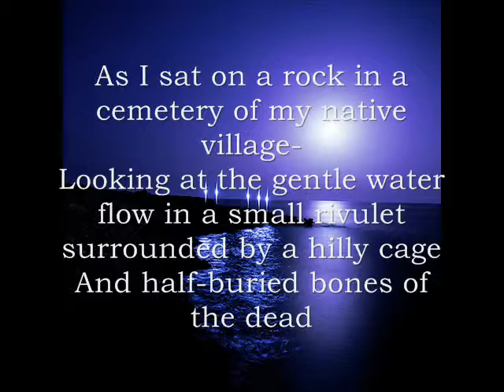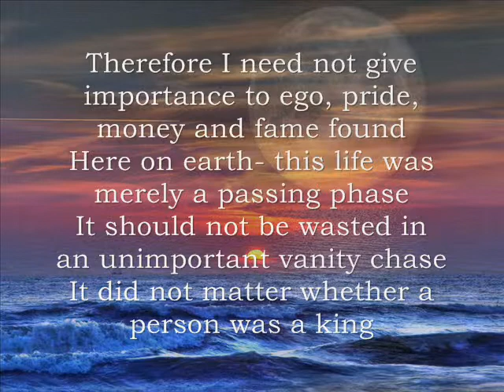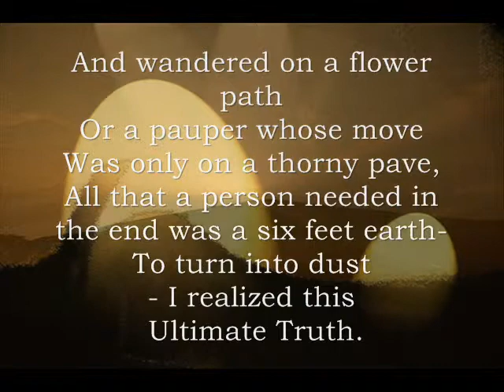Ultimate Truth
It doesn't matter whether a person is a king & walked on golden steps or a president of a nation who acquired lots of wealth & walked  on red carpets or a beauty queen who walked on a flower path and becomes a diva or a pauper who walked the path of pebbles &  thorns, all that a person needs in the end is a six feet earth to turn into dust. This is the ultimate truth

As I sat on a rock in a cemetery of my native village
Looking at the gentle water flow in a small rivulet surrounded by a hilly   cage
And half-buried  bones of the dead
I remembered all the words earlier philosophers said
The evening calm and deadly silence I faced here
Could be the mirror image of the after life there
The graves of my ancestors reminded me how short our lives were
And that there was no time for the grudges to bear
The water, air, earth, nature
And the surrounding atmosphere
Told me I would be a part of them soon
And the brief enlightened life of mine was certainly a boon
The distant burning funeral pyres reflecting in the faces of the living ones
Asserted that we were just flickering candles
Which would one day be blown away by the roaring wind
Therefore I need not give importance to ego, pride, money and fame found
Here on earth- this life was merely a passing phase
It should not be wasted in an unimportant vanity chase
It did not matter whether a person was a king
And walked in a golden ring
Or a president of a nation who greedily
Acquired lots of wealth and walked on a red carpet freely
Or a beauty queen who had a luxurious milk bath
And wandered on a flower path
Or a pauper whose move
Was only on a thorny pave,
All that a person needed in the end was a six feet earth-
To turn into dust- I realized this Ultimate Truth.